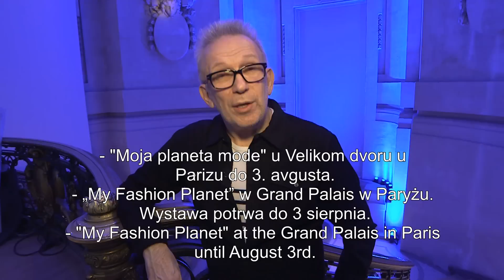Žan-pol Gotje U Velikom Dvoru / Jean Paul Gaultier w Grand Palais - Eurochannel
Bilo je vreme da se u Parizu prikaže izložba ovog umetnika. Dobro došli na izložbu Žan Pola Gotjea, najposećeniju na svetu, koja se održava u Velikoj palati Pariza od aprila do avgusta 2015; takođe će se održati u Montrealu, Dalasu, San Fancisku, Madridu, Roterdamu, Stokholmu, Njujorku, Londonu i Melburnu.

Paryż gości swoje cudowne dziecko mody. Witajcie na wystawie Jeana Paula Gaultiera w Grand Palais – najpopularniejszej ekspozycji w świecie mody, która gościć tu będzie od kwietnia do sierpnia 2015 roku. Później wystawa wyruszy do Montrealu, Dallas, San Francisco, Madrytu, Rotterdamu, Sztokholmu, Nowego Jorku, Londynu i Melbourne.

It was due time for Paris to host its fashion prodigy. Welcome to the Jean Paul Gaultier exhibition, the most visited in the world, held at Paris’s Grand Palais from April to August 2015; it will also visit Montreal, Dallas, San Francisco, Madrid, Rotterdam, Stockholm, New York, London, and Melbourne.